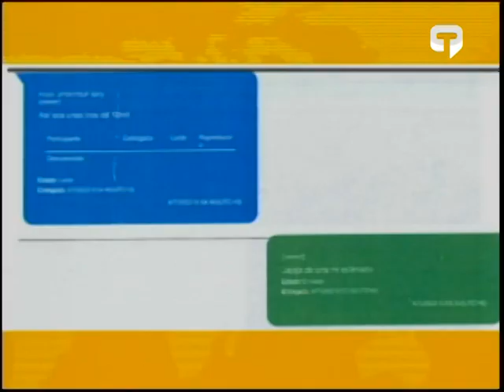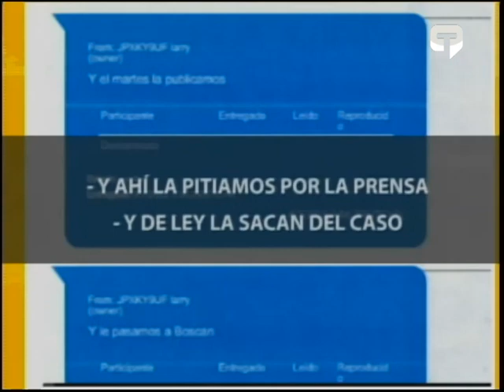Norero habría presionado a sus abogados para salir de la cárcel 8 días antes de su muerte